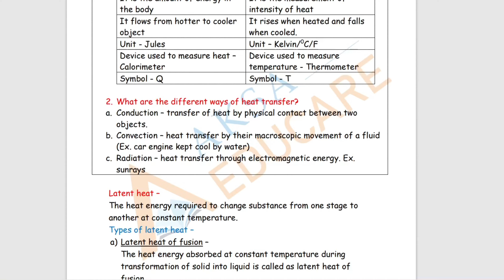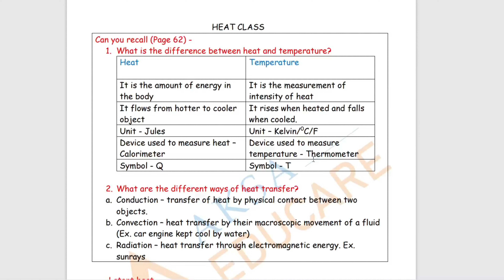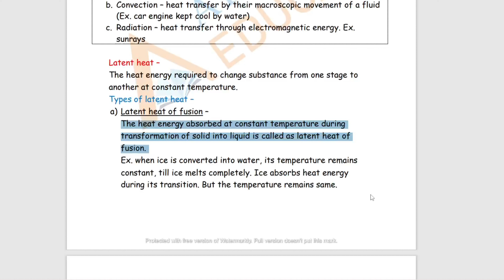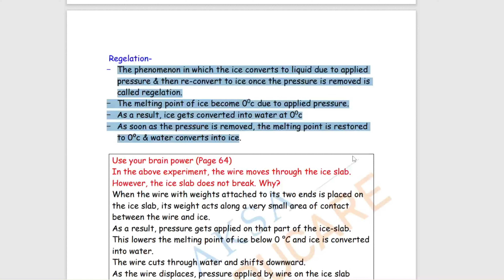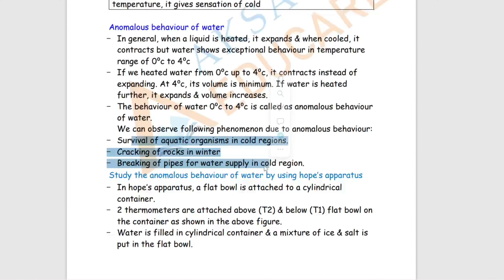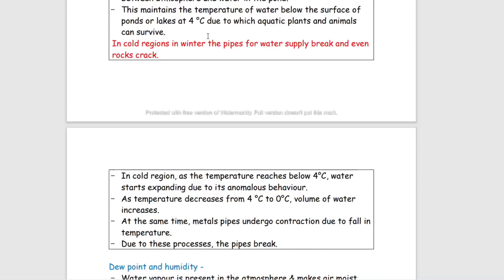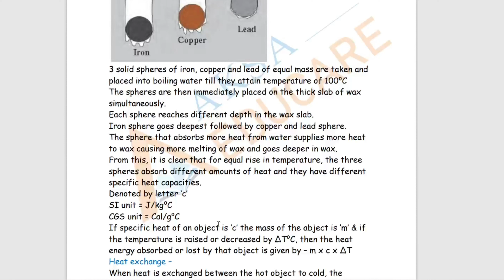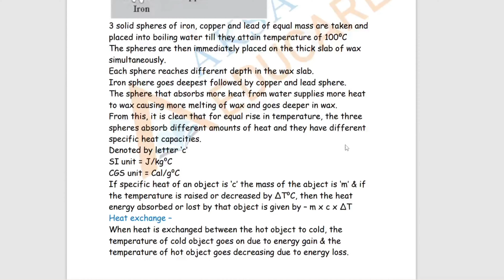Important Notes | Heat | Class 10 | Science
In this video, we will walk you through a very important aspect of the chapter preparation..i.e. notes..

WE HAVE EXPLAINED IN DETAIL ABOUT THE NOTES, THE IMPORTANT CONCEPTS, TECHNIQUES AND MUCH MORE

Our channel covers topics of science for standards 8th, 9th and 10th of Maharashtra State Board

👇LINK TO JOIN  WHATSAPP GROUP 👇

🔴 Class -10 🔴

🔴 Class -09 🔴

🔴 Class -08 🔴